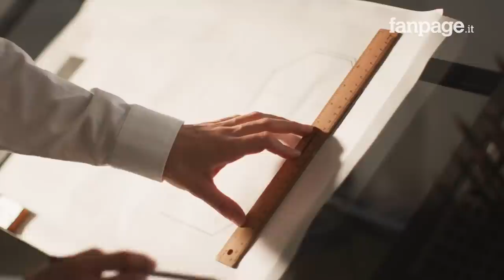La maledizione della Coppa del Mondo: il trofeo sopravvissuto ai nazisti e ritrovato da un cane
Lo sapevate che la Coppa del Mondo è italiana? Fu ideata e disegnata dallo scultore Silvio Gazzaniga nel 1970 e oggi viene realizzata a Paderno Dugnano, in provincia di Milano. Forse, però, non sapete che la Coppa del Mondo non è sempre stata così come la vediamo oggi. Prima si chiamava Coppa Jules Rimet, e aveva una forma completamente diversa: quel trofeo è sopravvissuto alla Seconda guerra mondiale, ai nazisti ed è stato rubato per ben due volte, lasciandosi alle spalle una vera e propria maledizione. Tant’è che qualcuno la chiama “La coppa maledetta”. In questa ottava puntata di “Fuori dal Mondiale” vogliamo raccontarvi la storia del trofeo più ambito e desiderato in assoluto: la Coppa del Mondo.

00:00 Mondiali 2022, la storia del trofeo "maledetto"
00:40 La prima Coppa del Mondo realizzata a Parigi
01:28 Barassi custodisce il trofeo, i nazisti provano a rubarlo
02:02 Il secondo furto in Inghilterra
02:39 La Coppa del Mondo ritrovata dal cane Pickles
03:04 La Coppa consegnata al Brasile e il terzo furto
03:50 La nuova Coppa realizzata da Silvio Gazzaniga